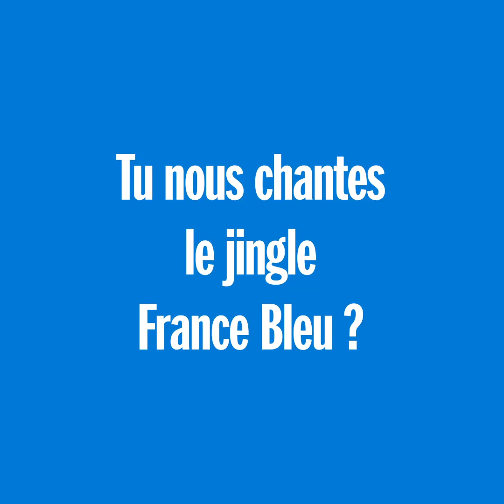Willy Rovelli : "Je rêve de jouer mon spectacle dans le Fort Boyard"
Son rêve fou à Fort Boyard, son admiration pour les villes où le désordre règne, son goût pour le patrimoine ferroviaire et les jingles radio. L'humoriste-animateur radio et tv nous dévoile ses étonnantes passions. Place(s) à la France de Willy Rovelli !

Place(s) à, c’est l’occasion de découvrir une personnalité de façon plus intime à travers des lieux auxquels elle est attachée. Aujourd'hui, on découvre les souvenirs à travers la France de Willy Rovelli.

00:00 Place(s) à Willy Rovelli
00:06 Son enfance à Cluses en Haute-Savoie
00:51 Son amour pour Paris...
01:30 Et pour Marseille !
02:09 Son rêve fou à Fort Boyard
03:04 Sa passion pour les gares françaises
03:45 La voix officielle des jingles de France Bleu